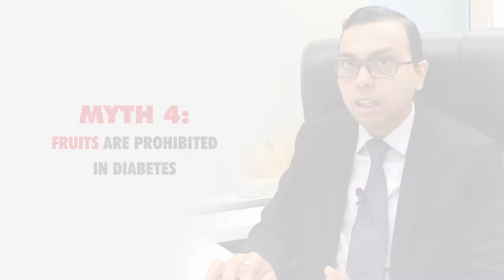Diabetics cannot consume Fruits | Myth Busted | Dr.Pradeep Gadge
A lot of diabetics have a common misconception that no patient can consume fruits due to the presence of glucose, sucrose, etc

Clarifying the same in this video. Comment in case of doubts.